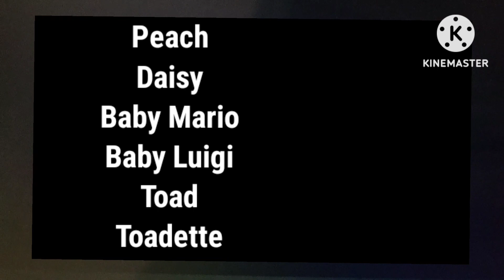The First Day Of Mario Kart Season 1 | Episode 3 Baby Mario's Epic Park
Episode 3 Released In USA/Japan July 18, 2008